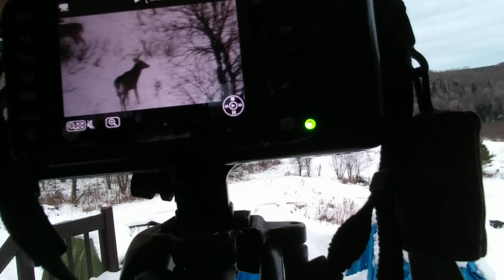Un beau buck dans la cours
Yan Monette à eu la chance de filmer un beau buck dans le temps du rut APRÈS la chasse